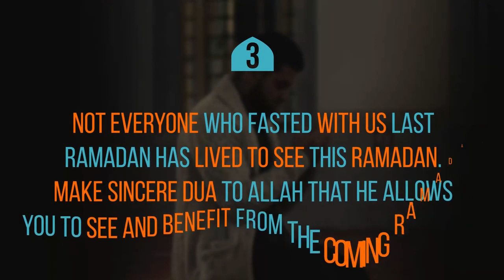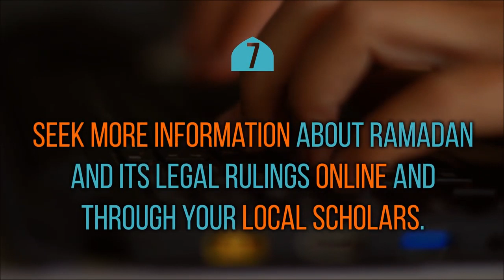Prepare Ramadan 2020! 7 Powerful & Practical Tips